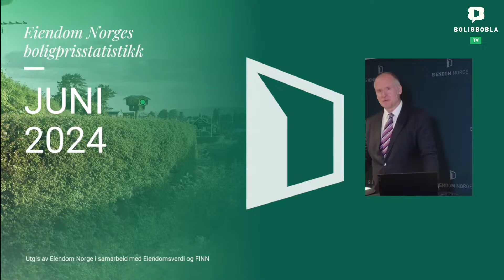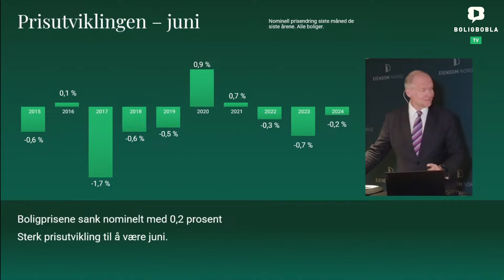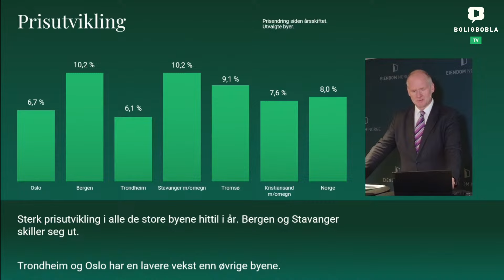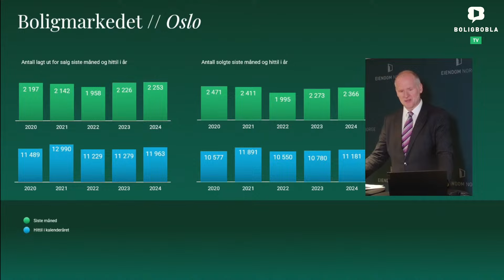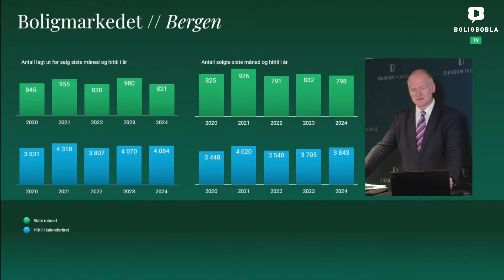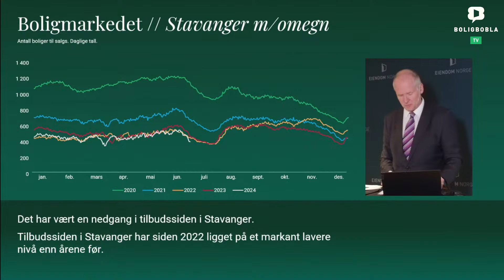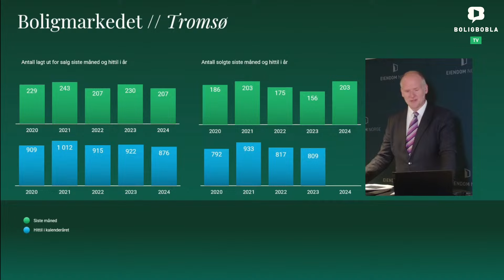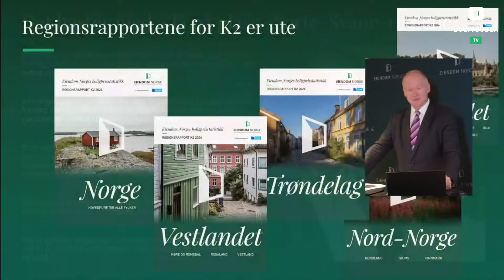Boligbobla TV - Fortsatt frisk vekst i boligprisene?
Fra januar til mai har det vært en råsterk økning i boligprisene.

Så langt i år har boligprisene i Norge steget med 8,2 prosent, flere prosentpoeng over Eiendom Norges prognose for 2024. Dessuten har det vært en sterk utvikling i de sesongjusterte prisene, og svært mange salg i bruktboligmarkedet.

Blir det fortsatt frisk utvikling i boligprisene i juni? Og forsetter den store volumveksten i bruktboligmarkedet?

Vi oppsummerer status i boligmarkedet etter første halvår 2024 og lodder stemningen før og etter slipp av Eiendom Norges boligprisstatistikk for juni 2024.
Gjester: Eiendomsmegler Vemund Thorkildsen (Nordvik Frogner) og eiendomsforvalter Morgen Mosvold Jørgensen (MJJ Eiendom).

Programleder: Sjef for kommunikasjon og politikk Erik Lundesgaard (Eiendom Norge).